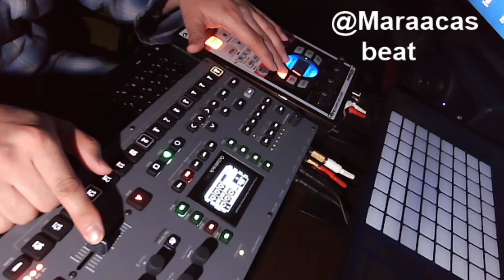OCTATRACK で、LoFiチル音響系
買って２週間。
なんとか、仕組みが解かってきて、
OCTATRACK で、LoFiチル音響系作ってみました。
※　ただし、ディストーション効きすぎた